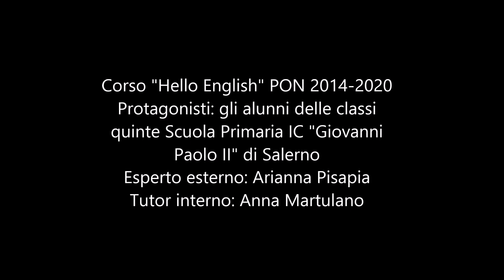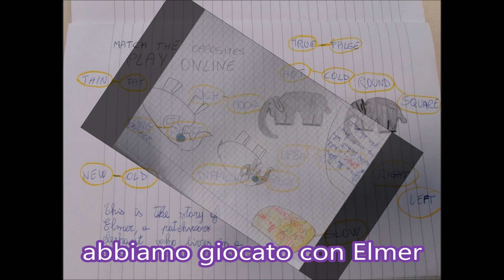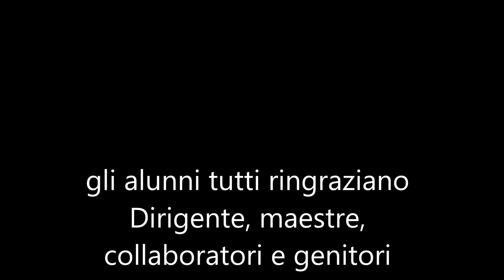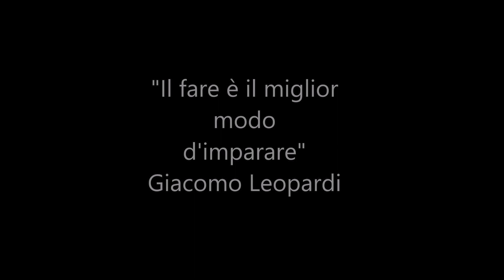Hello English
Corso PON 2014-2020 all'IC "Giovanni Paolo II" di Salerno - scuola primaria classi quinte anno scolastico 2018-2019